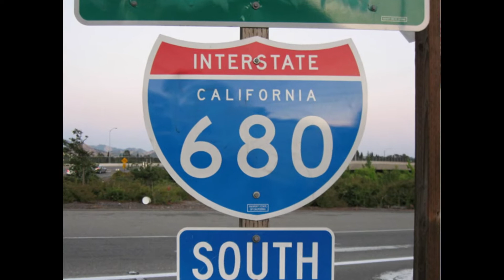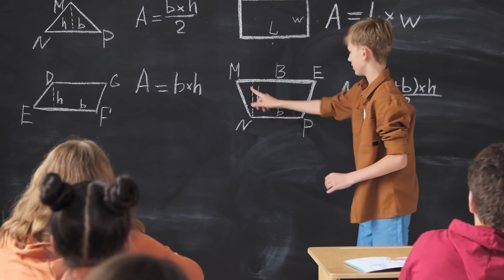Unboxing Cordelia vs Green Valley | Where Are They?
I get this all the time….I live in Green Valley not Cordelia. This is the on going debate. In this video I will unbox living in Cordelia vs Green Valley.

If it's your first time here you should consider clicking that subscribe button as I make new videos each week about all things real estate plus some fun things thrown in. My goal is to make you a real estate expert too.

I am Realtor in Fairfield, CA working with RE/MAX Gold Elite Partners. I specialize in Solano County and Wine Country. My husband is 4th generation grape grower so my love of wine is in my blood. Come have a glass with me.

Although I love working with all types of buyers and sellers my passion is the "empty nester" as I am recently one myself.